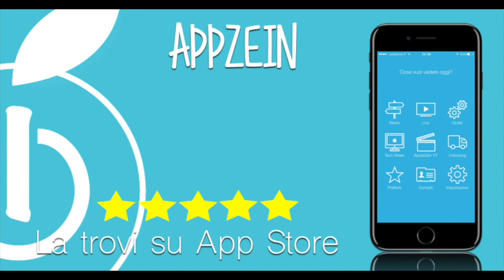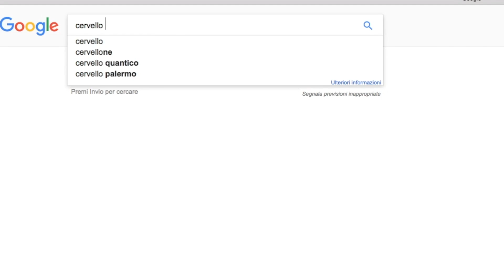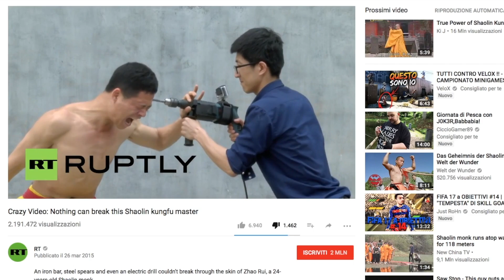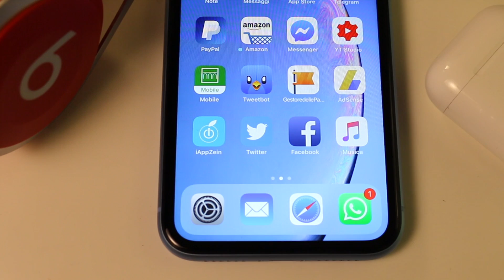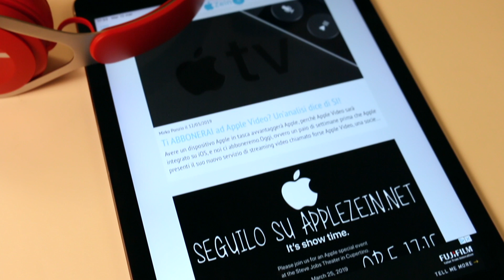Cosa PENSANO gli ANZIANI della tecnologia? | INTERVISTE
Scopri cosa pensano gli anziani della tecnologia